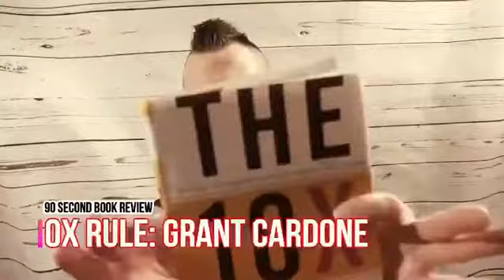SUBSCRIBE For Daily Update 10X Your Money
Passive Income & Investing Tips!